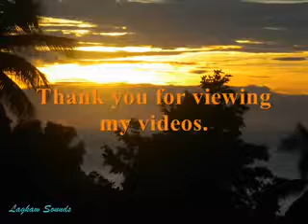Wala Ko Damha_Rosalie Robles_Visayan Love Songs LP.mp4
Rosalie Robles on her Visayan Love Songs LP album. Consisting of  13 Visayan love songs beautifully rendered.